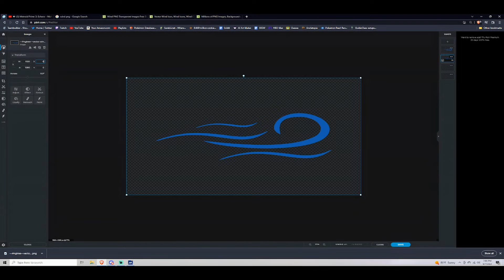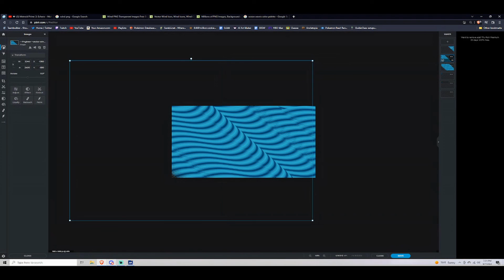Metroid Prime 2: Echoes Hunters | A Music Inspired Art Time Lapse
NAME: The Folds